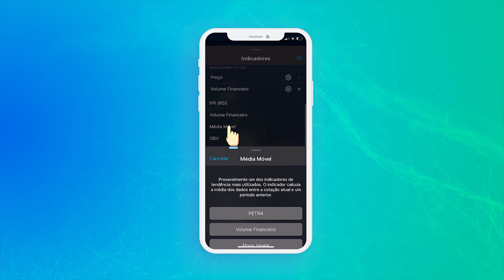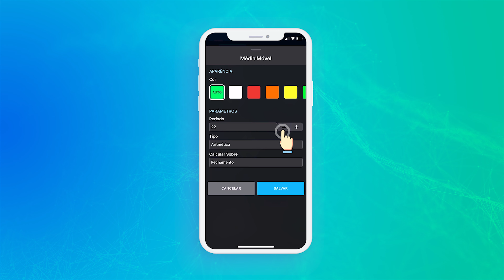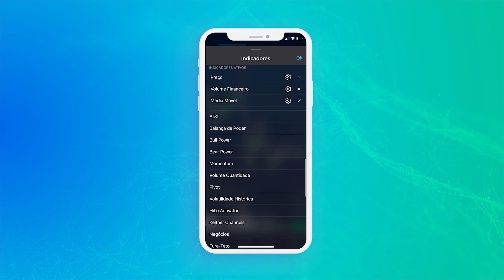Update News Mobile - Inserção da Média Móvel sobre indicadores técnicos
Essa semana introduzimos as seguintes funcionalidades no Profit Mobile:

- Inserção da Média Móvel sobre indicadores técnicos.
- Redesign dos menus gráficos.